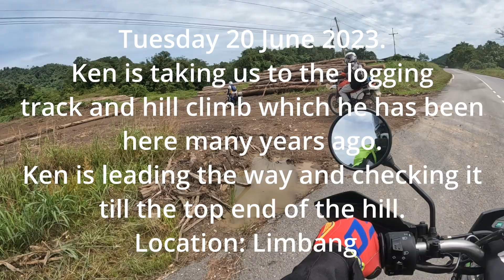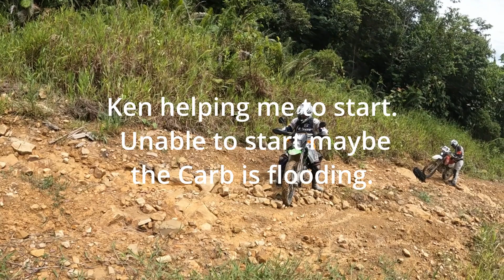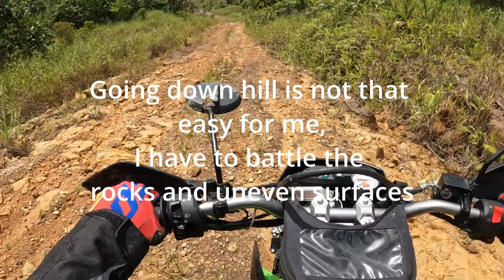Offroad ride to Medamit Limbang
Nada kerja cari kerja, jalan bisai bisai ada, ani lalu arah jalan yang susah susah, hahahahaha, this is the fun for the big boys hobby.